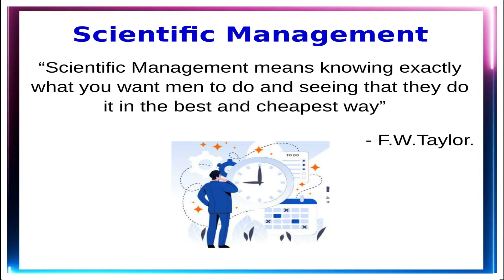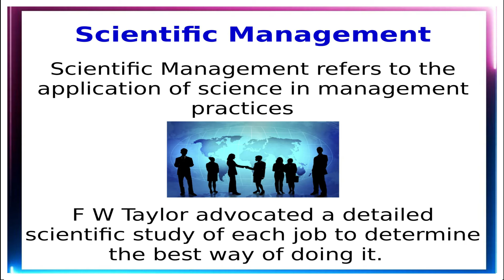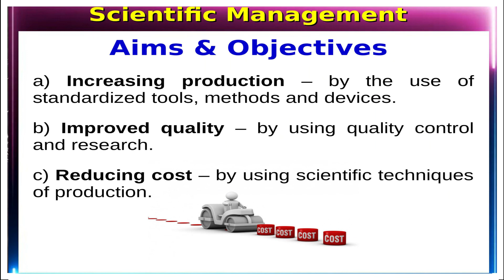PLUS TWO | COMMERCE | BUSINESS STUDIES | CHAPTER-2 PRINCIPLES OF MANAGEMENT/ Part-4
EXPLAINING THE TAYLOR'S SCIENTIFIC MANAGEMENT WITH NOTES THAT CAN HELP YOU ACHIEVE FULL MARKS!!